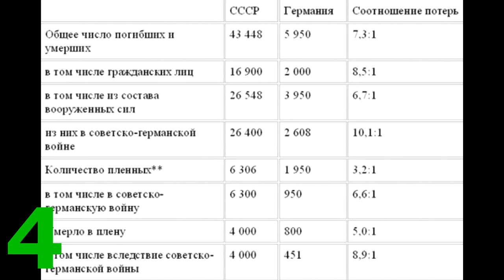ҚЫЗЫҚТЫ ДЕРЕК: ӘМІР ТЕМІРДІҢ ЕКІНШІ ДҮНИЕЖҮЗІЛІК СОҒЫСҚА ҚАНДАЙ ҚАТЫСЫ БАР?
Назарларыңызға Екінші Дүниежүзілік соғыс туралы бұрын-соңды оқымаған деректер ұсынамыз